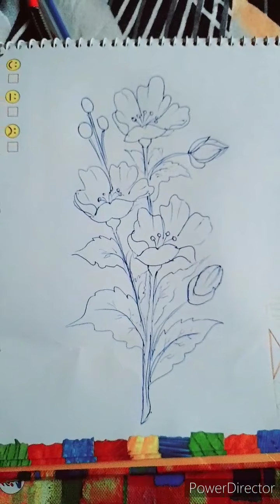flowerDrawing How to draw easy flowers drawing step by step!!!!!!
Hi

My self nitu welcome to my you tube channel nitu art academy!!

Hello guys in this video I show you how to draw this flower drawing step by step for beginners.

        So watch this video and if you like this video so plz don't forget to

My recently video link:-